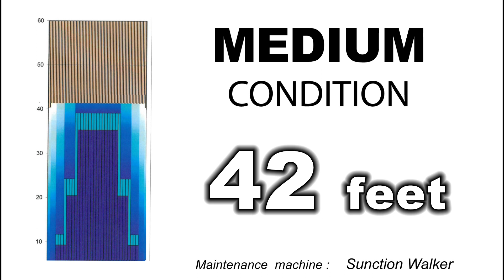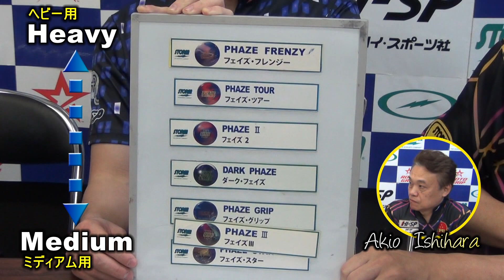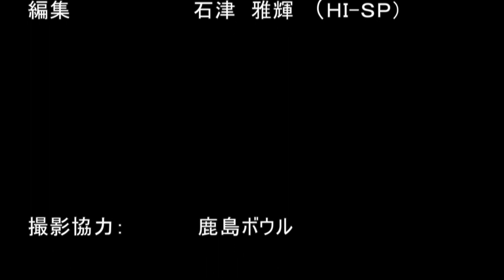フェイズⅢ【PhazeⅢ】 /STORM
◎この動画の【ハイスポ公式Youtube視聴者プレゼントキャンペーン】は、
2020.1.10に締め切りました。
【ハイスポ公式Youtube視聴者プレゼントキャンペーン】は、

テスター：　永野すばるプロ（40期、相模原パークレーンズ所属）
　　　　　　　石原　章夫プロ（11期、㈱ハイ・スポーツ社専属）

ベロシティコアは、ストームのラインナップの中でも確固たる地位を確立している。この低RG、高ディファレンシャル構造は、世界中のプロが頼りにするシャシーとなった。そのベンチマーク的な特徴は、様々なパターンにおいて様々なスタイルのボウラーの手助けとなる。次に必要なものを考えた時、ストームが決定したのはフェイズIIそしてIQツアーエメラルドの間にフィットする、走ってキレるデザイン。
これまで使用したことがないカバーとコアのコンビネーション、R3Sハイブリッドとベロシティコアが他にない輝きを見せる。レーンが変化し始めたとき、R3Sがその威力を発揮する。レーンの変化を相殺するのがR3Sの最大の特徴だ。コアとレーンコンディションという２つの強烈な力の間にあるデリケートなバランスを打ち消すのだ。